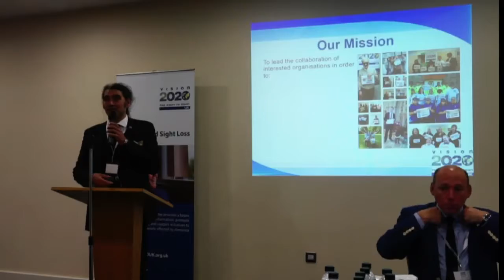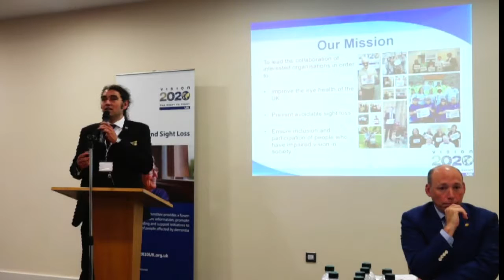1 Matt Broom introduces VISION 2020 UK at the Dementia and Sight Loss Day 19/07/17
VISION 2020 UK, Health Education England in the West Midlands, NHS England West Midlands Local Eye Health Network and Sight Village Dementia and Sight Loss day at Sight Village Birmingham on Tuesday 19th July 2016.  Presentations all available here: